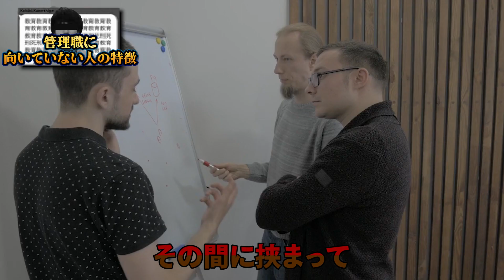【ビッグモーター】副社長パワハラ騒動から考える 管理職に向いていない人の特徴とは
【撮影・制作】
BFエンターテインメント株式会社

【講演依頼・お仕事依頼・YouTube企画などの連絡はコチラ】

【顧問契約依頼の面談を希望の方はコチラ】
ご登録後、面談予約リンクをお送りします。